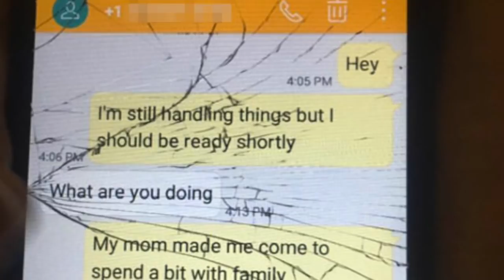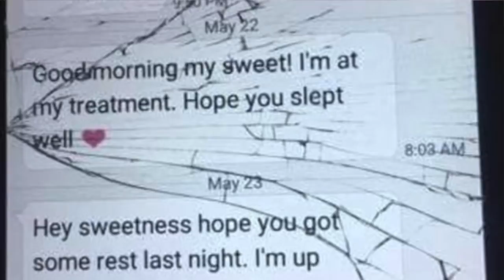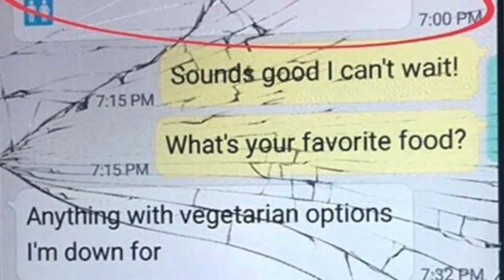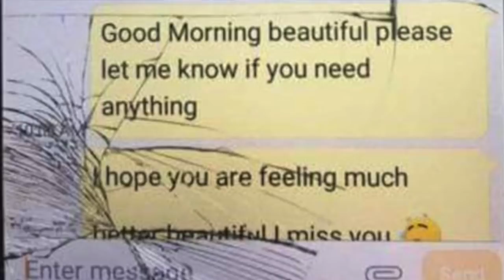Anfisa Nava (Arkhipchenko) Accuses Jorge of Cheating with Stevie Ryan & Gets Kicked off Instagram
90 Day Fiance star Anfisa Nava (Arkhipchenko) had a bizarre meltdown of sorts on her Instagram page where she randomly accused her husband Jorge Nava of cheating on her with the late comedian Stevie Ryan.

***Let's chat!!! Keep in touch!